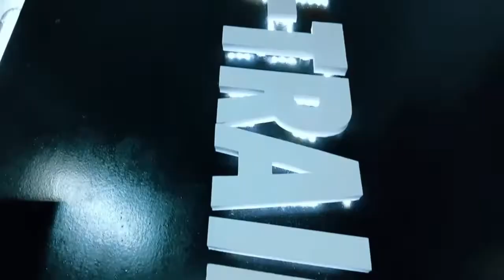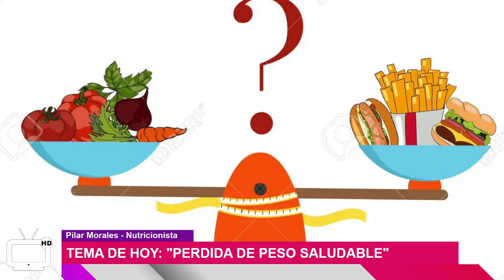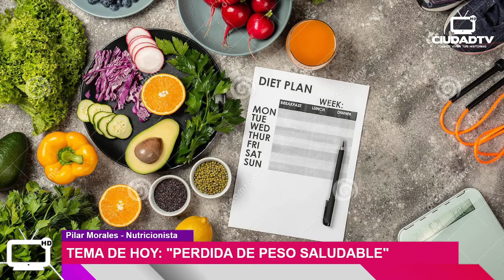TEMA DE HOY: PERDIDA DE PESO SALUDABLE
El descenso de peso tiene que ser paulatino homeostasis que es la que genera equilibrio en el organismo, lo primero es buscar ayuda confiable y no caer en un influencer, el profesional de la nutrición lo que hace es adecuarse al estilo de vida del paciente.